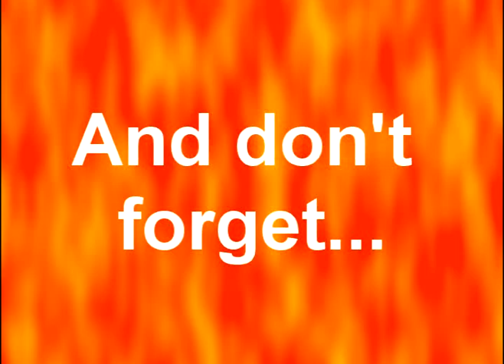Introducing Maryland Gymnastics 2008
Introducing the University of Maryland Gymnastics team for the 2008 season